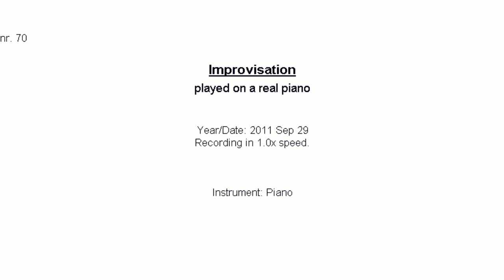70: Improvisation, piano, 2011 Sep 29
Improvisation played on a real piano. Playing errors and delays for reflection are usually not removed.